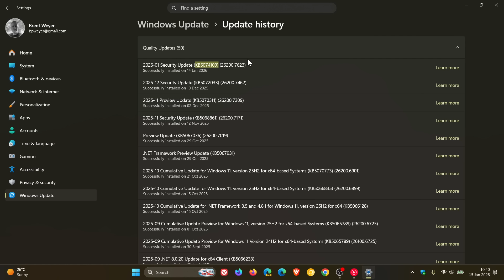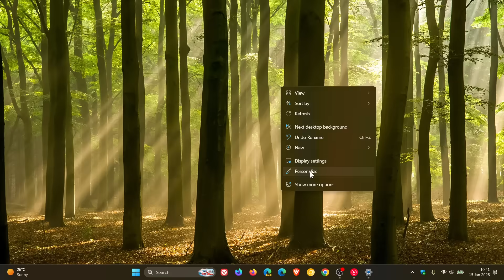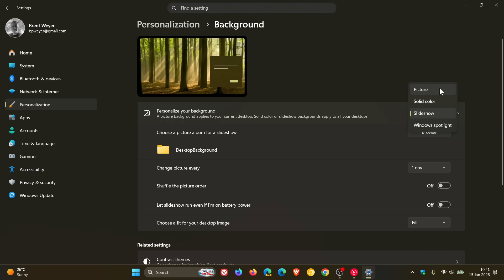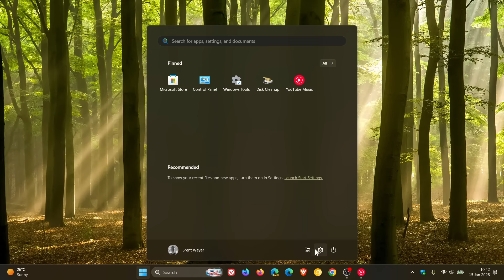NVIDIA Alert: Windows 11 KB5074109 is Causing Black Screens!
Reports are doing the rounds from users (specifically on Reddit and NVIDIA forums) who are experiencing system hangs and black screens after installing the update